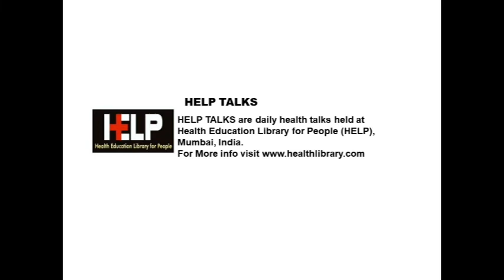Importance of Relaxation Hindi (विश्राम का महत्व) | HELP Talk by Dr.Sonal Motta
Topic :  Importance of Relaxation Hindi (विश्राम का महत्व) | HELP Talk by Dr.Sonal Motta